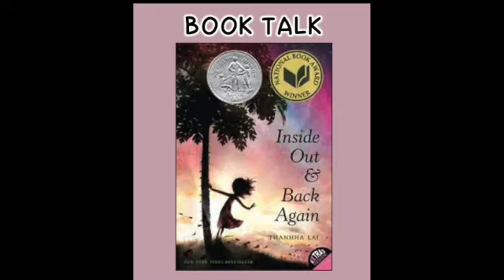Inside Out & Back Again Book Talk